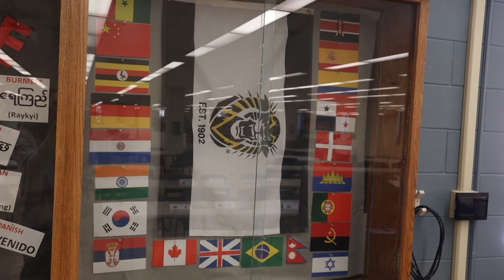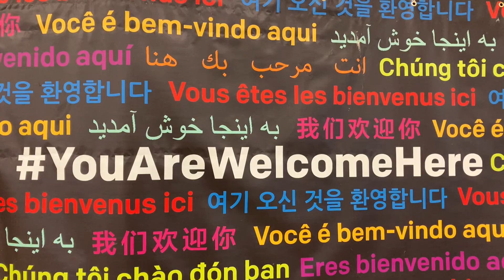International Students adjust to Life in Hays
FHSU's campus is home to a number of international students who must adjust to both college life and living abroad.